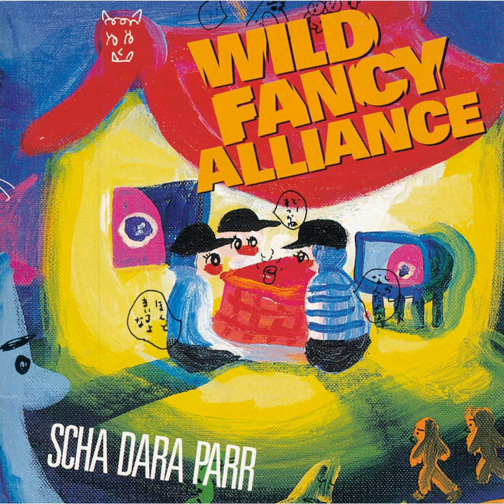Prologue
Prologue · Schadaraparr

WILD FANCY ALLIANCE

Composer: Makoto Mitsujima
Composer: Shinsuke Matsumoto
Composer: Yosuke Matsumoto